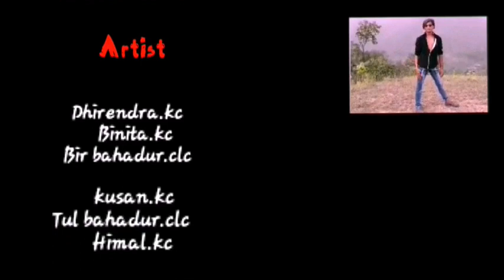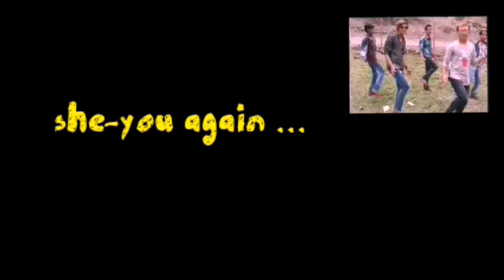Timro lagi ma xu duniya xodideu | Sugam Pokhrel • Anju Panta Ft_ Dhirendra | New Nepali Movie Song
Timro Lagi Ma Chhu Duniya Xodideu

New Nepali Movie Song 2075 / 2018

Himal Media pvt.ltd